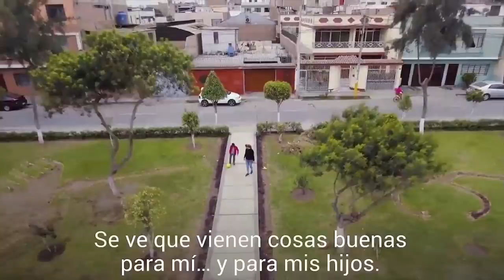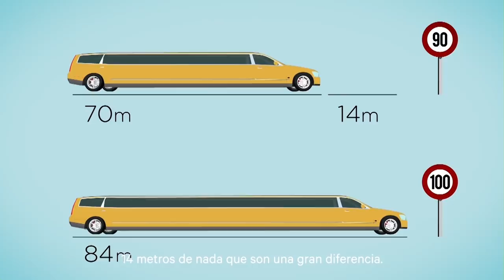Bauzá, ex presidente de Baleares, se harta del Partido Popular y ya piensa unirse a Vox